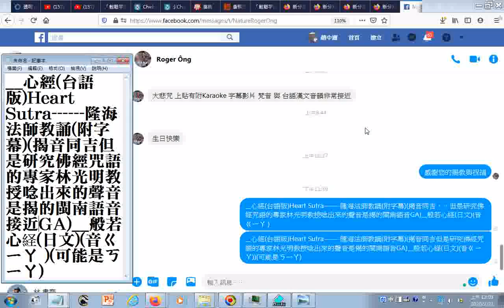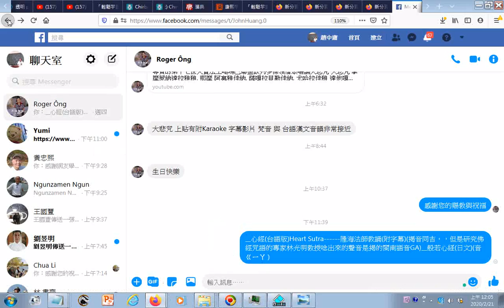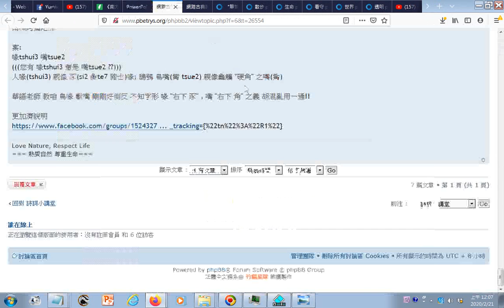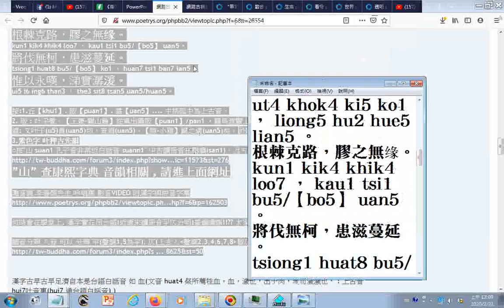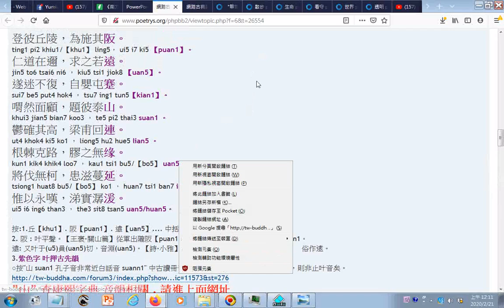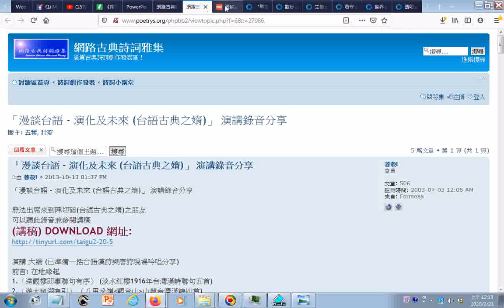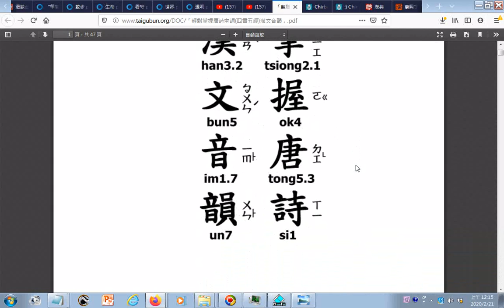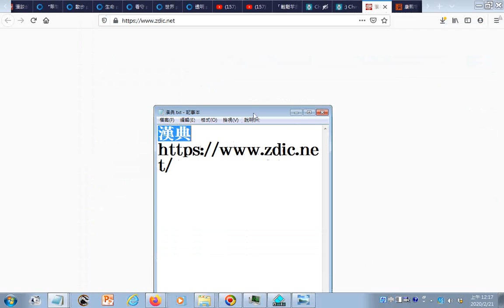漢字研究含心經漢語日語唸誦 fYv7PG古韻冊古早注音法印證 聲韻學 「輕鬆掌握唐詩宋詞四書五經漢文音韻」 pdf瀏覽、古詩吟唱 孔子 丘陵歌吟唱分享 台語佮唐宋文讀音 上古音契合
孔子 丘陵歌吟唱分享
有求孔孟聖道三寶心法就不枉費今生來世間。世間財世間用--生不帶來，死不帶去，或是給以後不相識的人用，但是得三寶心法卻能帶著走，在世能逢凶化吉、躲劫避難、改變命運，壽終能超生了死，離苦得樂，智者切莫入寶山而空手回。